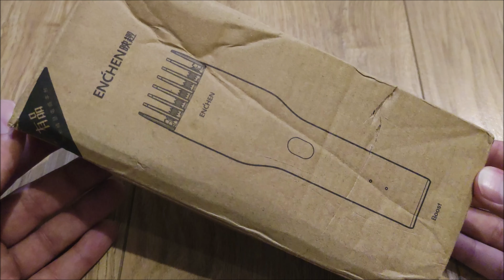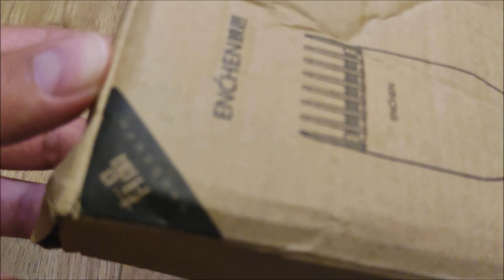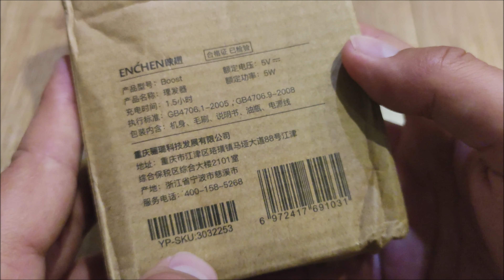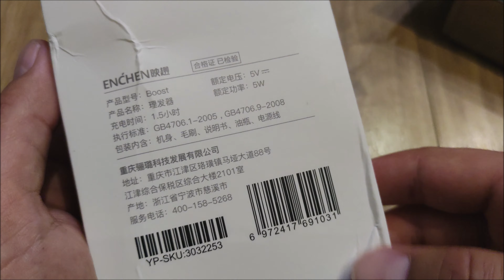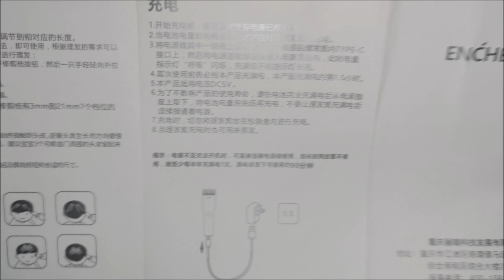Xiaomi Enchen Boost Ceramic Trimmer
Xiaomi Enchen Boost Alat Cukur Elektrik Hair Clipper Ceramic Trimmer